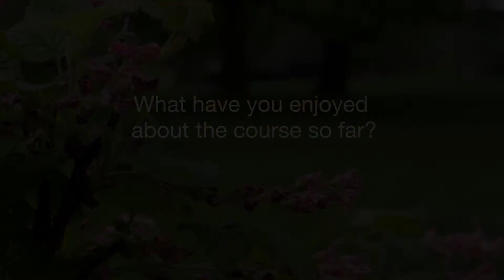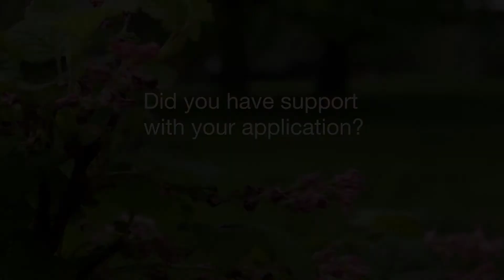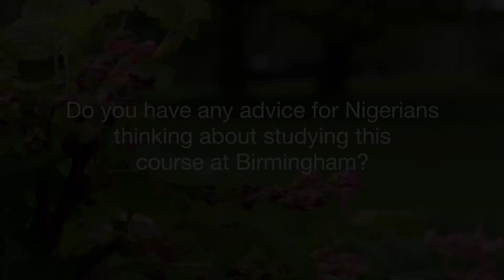Masters in Public Health: Nigerian students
Three Nigerian students discuss their experiences on the Masters in Public Health course at the University of Birmingham.